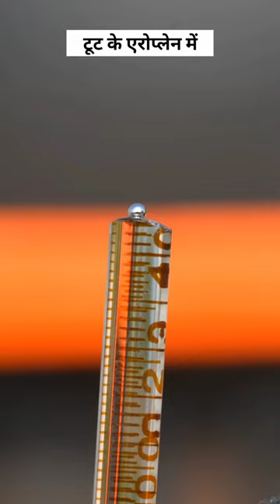Thermometer in aeroplane is so dangerous why ?